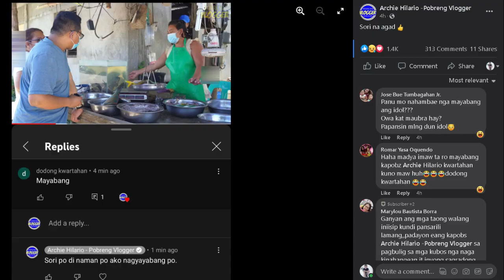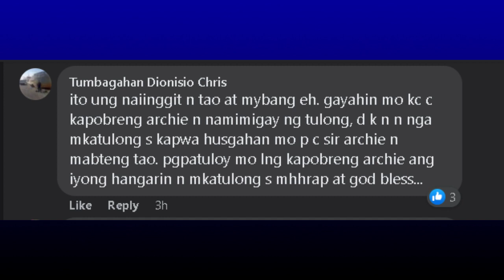POBRENG VLOGGER ARCHIE HILARIO IPINASILIP ANG BAGONG BAHAY | KATAS NG YOUTUBE SWELDO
Ipinasilip ni @ArchieHilario-PobrengVlogger ang pinapagawang bahay nito na malapit nang matapos sa Mindoro. Nagbakasyon si Kapobreng Archie sa kaniyang tinubuang bayan kasama ang Pobreng Vlogger team at ang pamilya sa isang isla na mala-Boracay ang ganda. Binisita rin niya ang kaniyang taniman ng sibuyas roon, mga fans at followers. Nagbigay rin siya ng tulong ron. Pero bakit kaya siya tinawag na mayabang? Alamin sa video na ito.

Videos and photos courtesy of Archie Hilario.